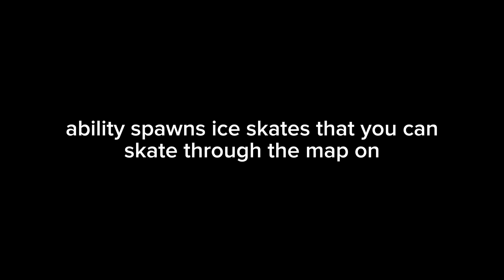New Ice Skate Glove LEAKED! | Roblox Slap Battles Leaks